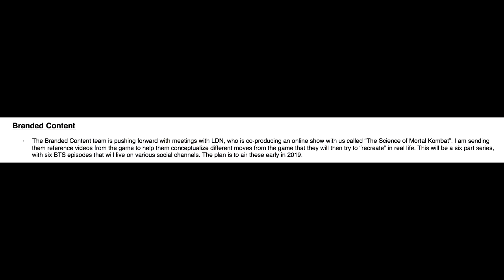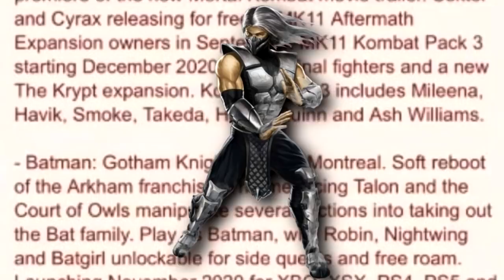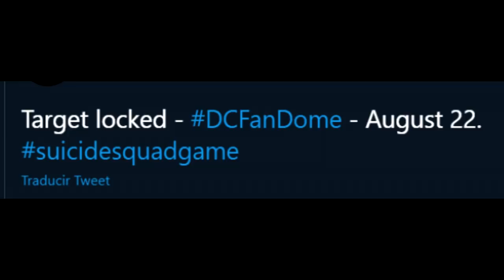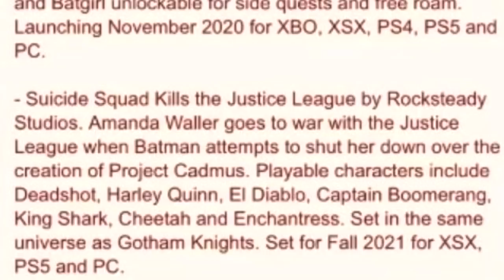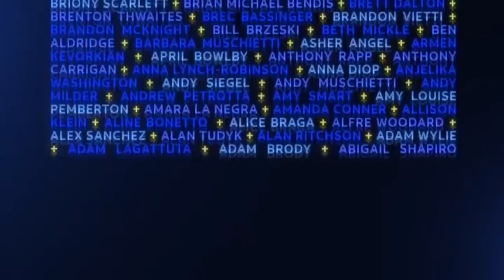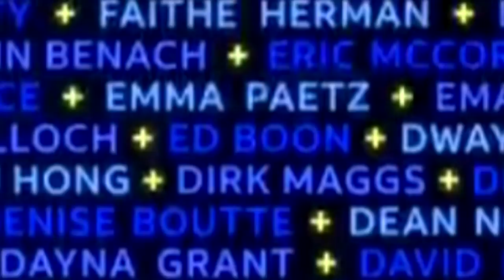Mortal Kombat 11 Aftermath: Harley Quinn, Mileena y Ash Williams confirmados?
Rocksteady Studios acaba de confirmar un nuevo juego de SuicideSquad
y con ello, la FILTRACIÓN mas grande de MortalKombat11 cobra fuerza!

ESTA filtracion de Reddit que tuvimos la semana pasada, la cual estaba enfocada en las muchas revelaciones que tendriamos durante el DC Fandome, la próxima convención virtual de este universo.

Esta filtracion, ademas de darnos nueva info sobre varios juegos de Warner Games, nos prometia que durante este evento, el cual tendra lugar el 22 de este mes, recibiriamos una GRAN cantidad de revelaciones para MK11.